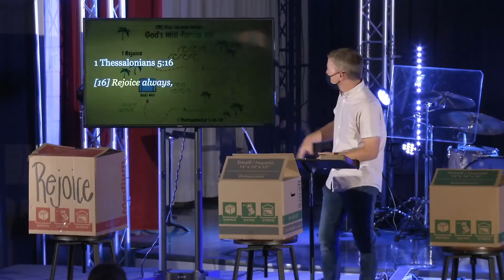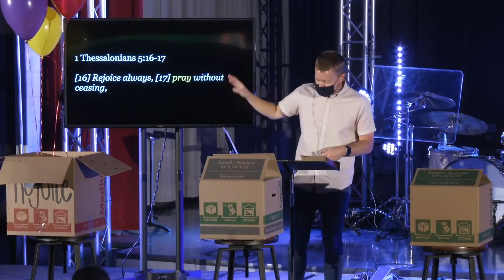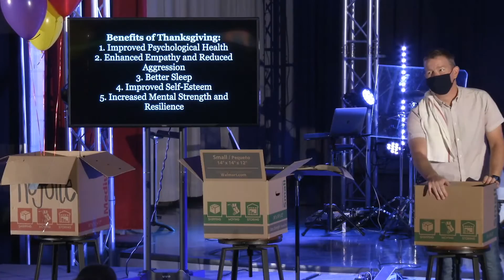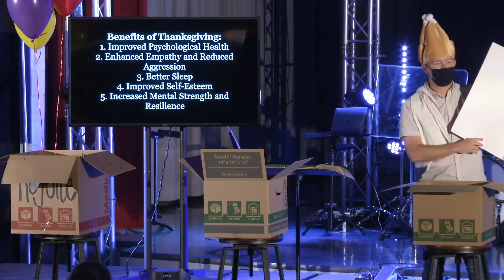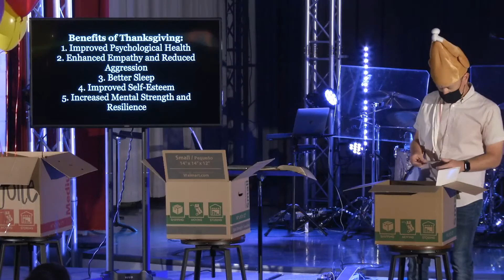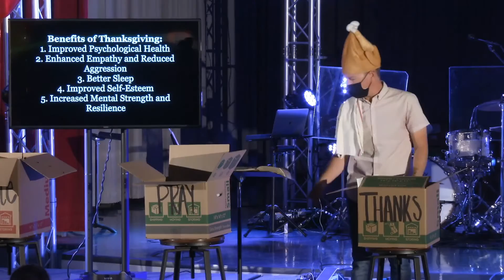Be Not Moved | Daily Compass - Sermon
Jon Teague